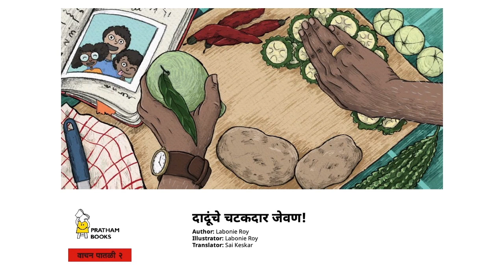दादूंचे चटकदार जेवण! (Lunch with Dadu) - Marathi Stories for kids - Pratham Books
Hot Saturday afternoons are curd rice time. Join Timtim, Minu and Binu at their Dadu’s house for a lunch of yummy podis and pickles.

Original story ⁠Lunch with Dadu⁠ by ⁠Pratham Books, ⁠Written by ⁠Labonie Roy, ⁠Illustrated by ⁠Labonie Roy, ⁠Translated by ⁠Sai Keskar⁠